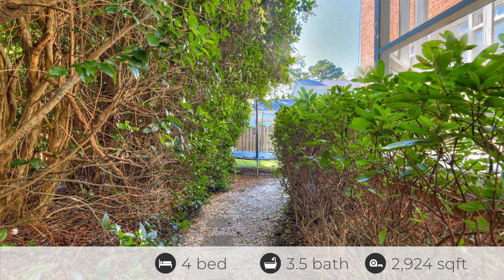621 Saw Grass Dr, Martinez, GA